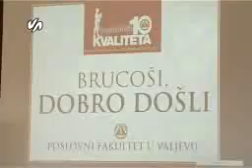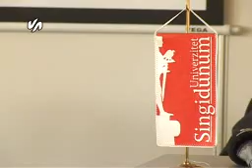Prijem nove generacije Singidunum SandraSmok